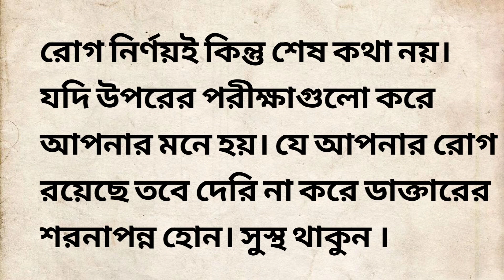সহজ পদ্ধতিতে ঘরে বসেই যে রোগগুলো পরীক্ষা করা যায়|কিভাবে করবেন দেখুন সেই পদ্ধতি|Easy way to checkup